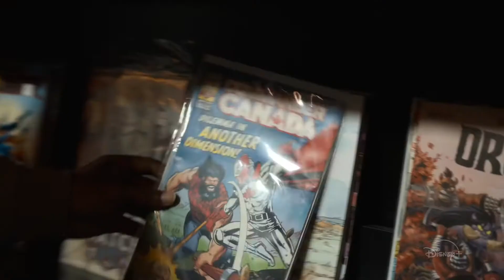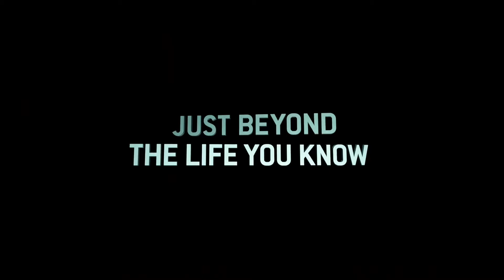Just Beyond | Official Trailer (Disney+)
Source : Disney Plus